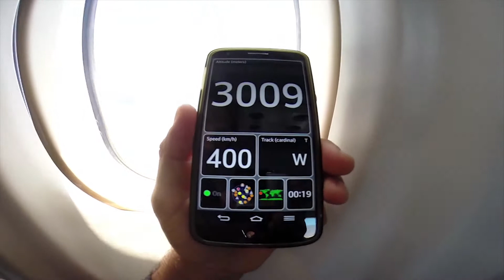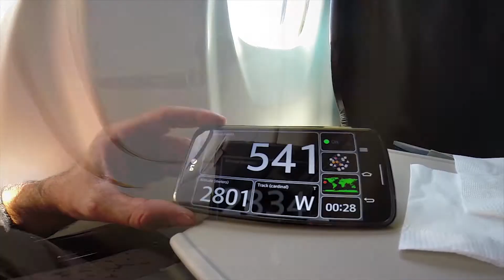Skydive Hawaii HD my experience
my experience on Skydive Hawaii